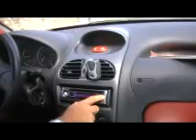Extreme2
Trailer del film